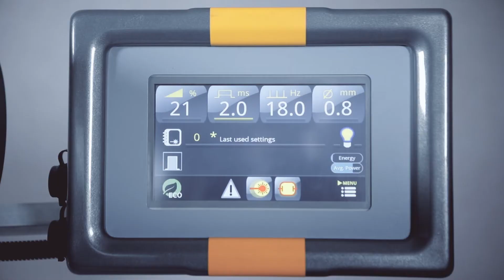Sisma LMD Lynx Manual Laser Welding System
LM-D LYNX incorporates the Smart Spot technology for a repeatable welding process ensuring a wide depth of field and a stable laser firing right from the first pulses. The LM-D LYNX system can also be controlled remotely via smartphone, tablet or computer.